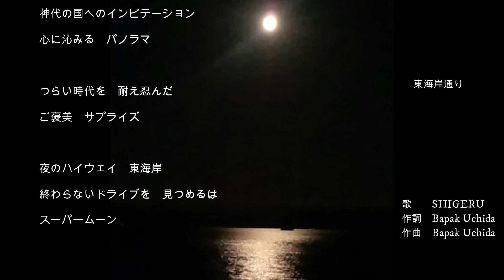東海岸通り(feat.SHIGERU) Remake version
定年退職後(2013年）故郷熊本に戻り、オリジナル曲制作を楽しんでいます。